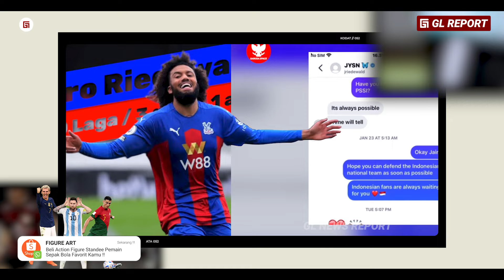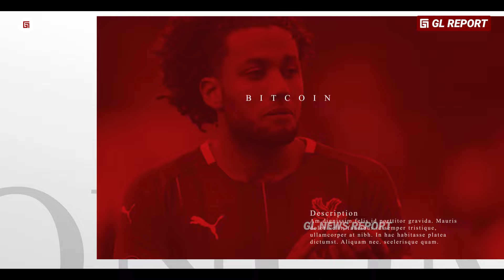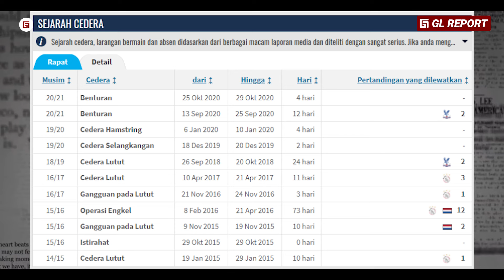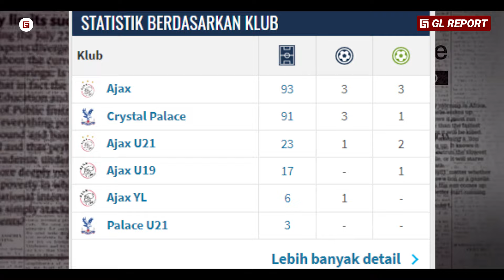Tolak Timnas Suriname Demi Indo, Cerita Haru Jairo Riedewald Bintang Premier League ke INDONESIA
Tolak Timnas Suriname Demi Indonesia, Cerita Haru Jairo Riedewald Bintang Premier League ke INDONESIA